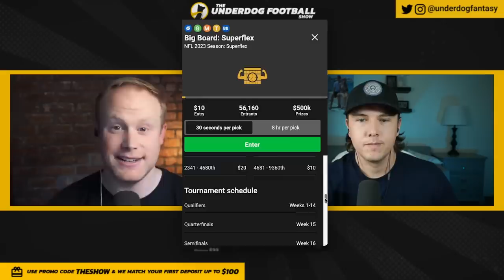Jonathan Mingo Highlights 🚀 - Welcome to the Panthers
Jonathan Mingo Carolina Panthers - There aren't many 6-foot-2, 220-pound WRs in the 2023 NFL Draft. This makes Ole Miss Jonathan Mingo incredibly intriguing. Despite average production, Mingo's potential oozes when watching his games. Josh Norris and Hayden Winks dive in to help you with your dynasty rookie rankings